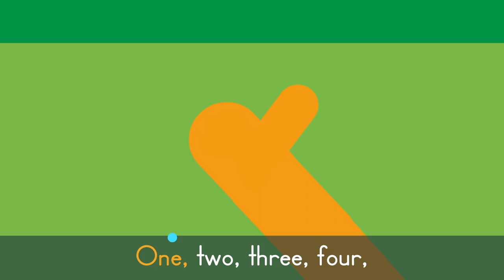Let's Play Outdoors 🤸🎶 Summer Games Songs by Lingokids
| Get the Lingokids App and start the Playlearning™ adventure! (iOS & Android) ➽

Do you know what is the best way to do sport? Indeed, SINGING AND DANCING! Your child will have a fun time together with Lingokids songs and will make sport a fun pastime, including it into their everyday life.

Lyrics:

One, two, three, four, everybody play outdoors!

It’s a beautiful day to go outdoors. Let’s play outdoors.
It’s a beautiful day to play outdoors.

We skate (yes we skate) on a skateboard.
We ride (yes we ride) on our bikes.
In the sandbox we dig, dig, dig, dig, dig…

We skate (yes we skate) on roller skates.
We hop (yes we hop) in a game of hopscotch.
With a hula hoop we hula hula hoop…

It’s a beautiful day to play outdoors, to play outdoors, to play outdoors…

In this video:
00:00 Outdoor Playground
00:22 The LingoCrew skate on their skateboards
00:26 The LingoCrew ride on their bikes
00:29 The LingoCrew dig in the sandbox
00:51 The LingoCrew skate on roller skates
00:55 The LingoCrew hop in a game of hopscotch
00:58 The LingoCrew hula hoop